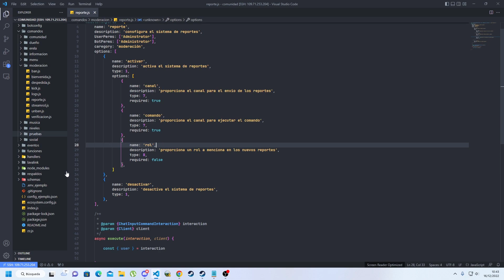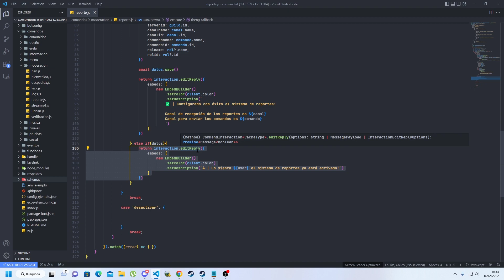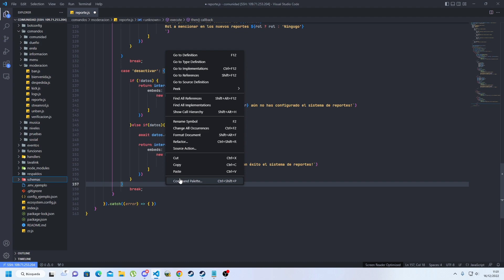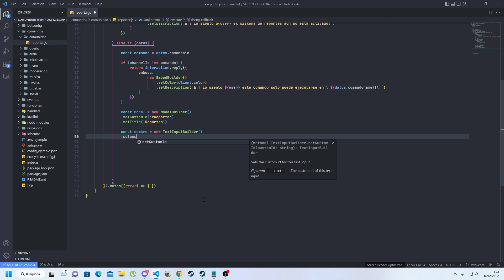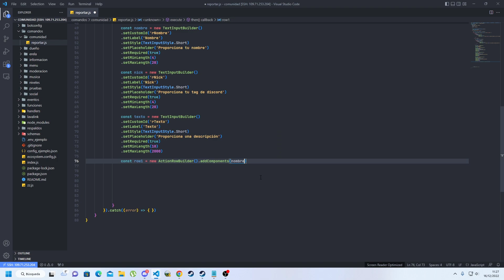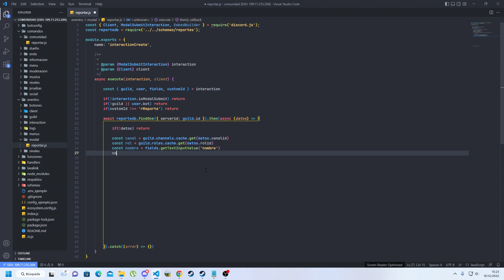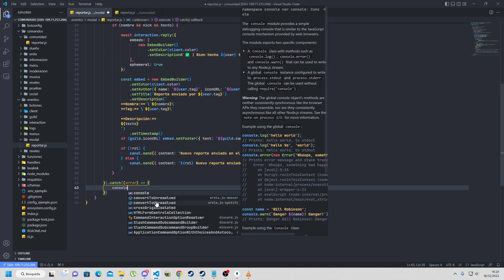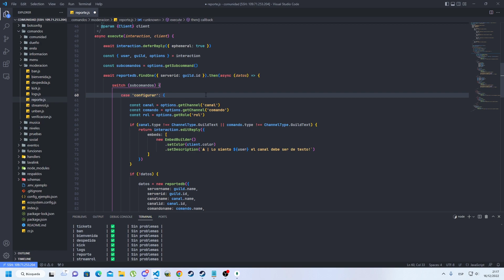Capitulo 19 - comando reporte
creamos el comando reporte en modal para enviar mensajes a un canal especifico de administradores.